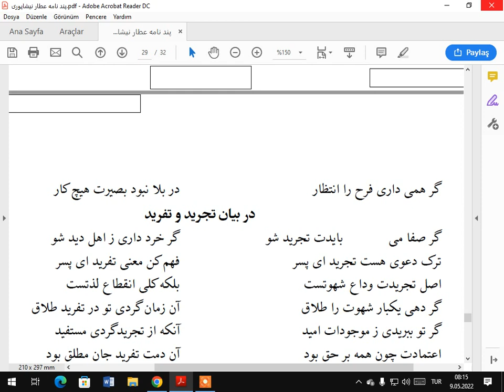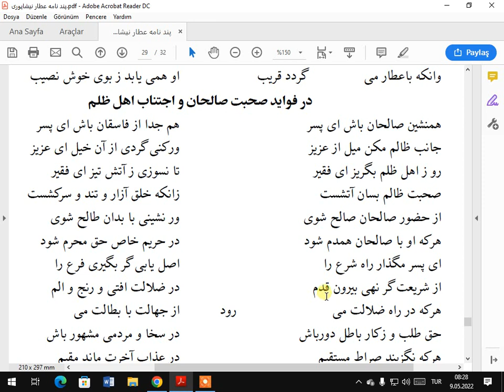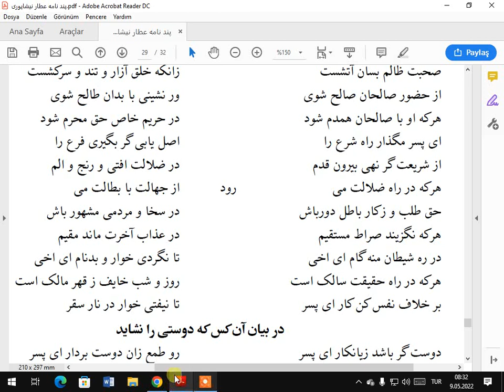PEND NAME 23